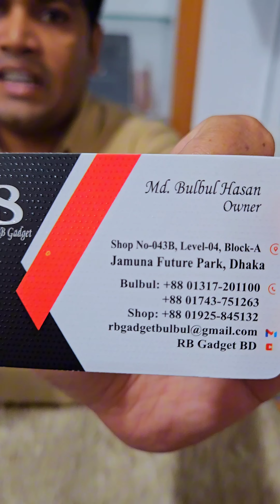Rb gadget bd Used mobile phone price in bd 2024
💐 RB Gadget BD 💐

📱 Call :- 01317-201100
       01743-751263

Used mobile phone price in Bangladesh      2024√used phone price in Bangladesh 2024√used iPhone price iphone​ used​ rb_gadget​ usa​ used_mobile_price_in_bangladesh​ google​ used_mobile_price_in_bangladesh_2024​
used_mobile_price_in_bangladesh​ _2024

2024 সালের বাজারে শেরা অফার আজ সস্তায় ইউস ফোন লো প্রাইস ইউজ মোবাইল ফোন

related tags...

allah hafez.